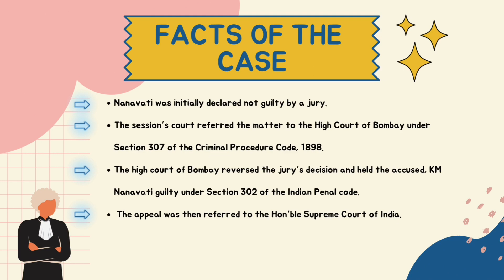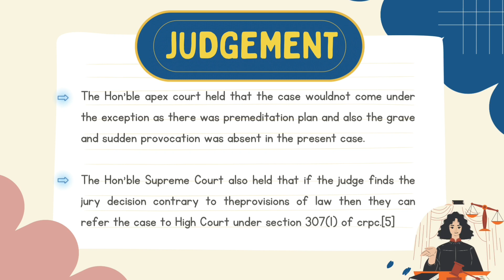K.M. Nanavati V. State of Maharashtra, 1962 | IPC | Law of Crimes | LL.B Exams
Please tilt the screen horizontally and watch the video at 720p or above for a better experience.